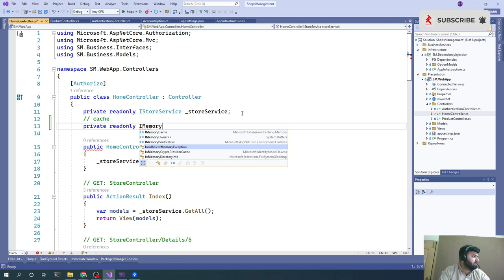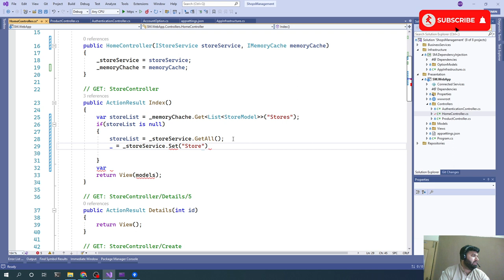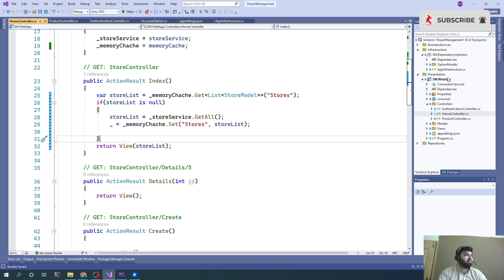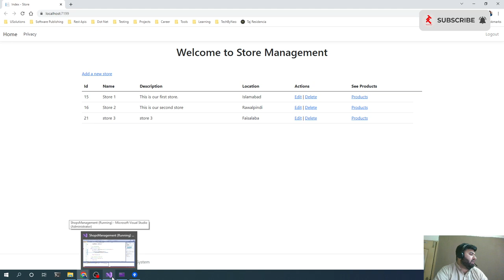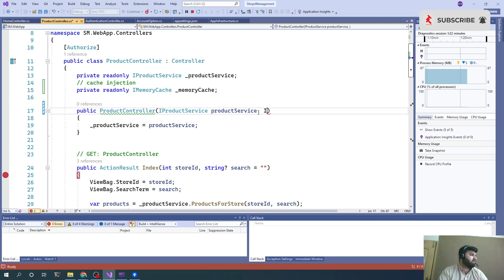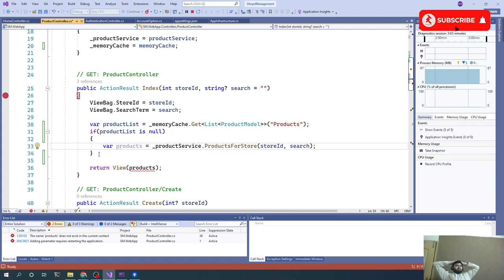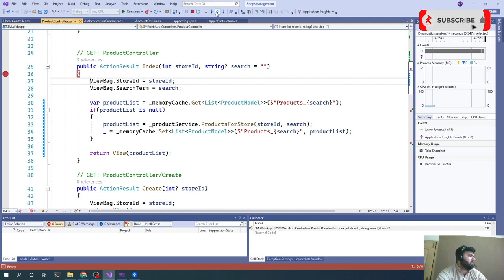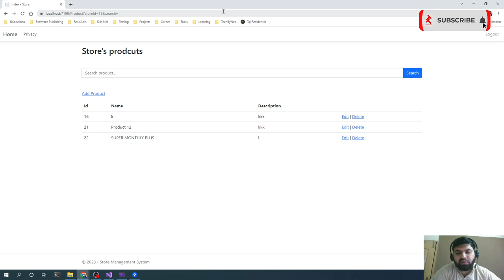ASP.NET Core MVC CRUD - Shop management using Entity framework core, SQL Server |project series #15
Implemented IMemoryCache in asp.net MVC application.